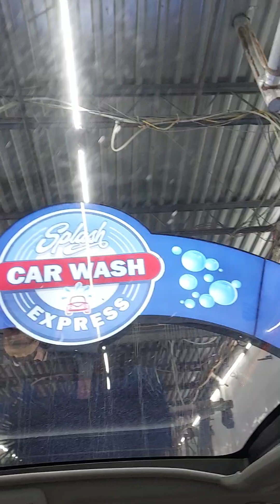Going through the carwash 11/8/24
More better video this time